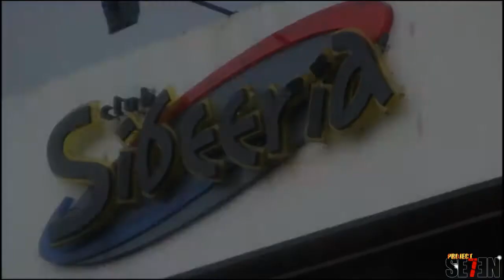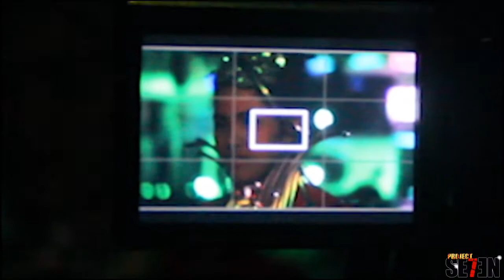behind the scenes